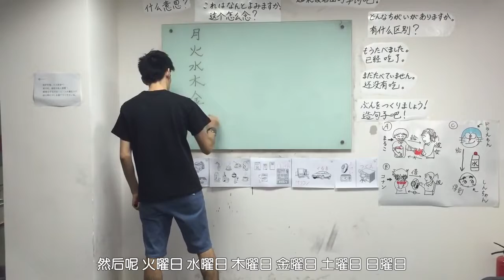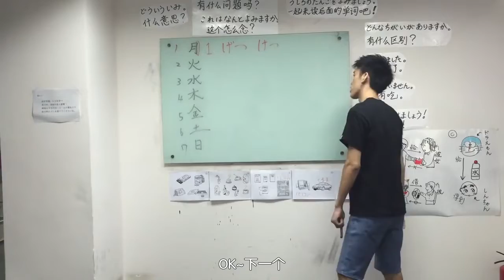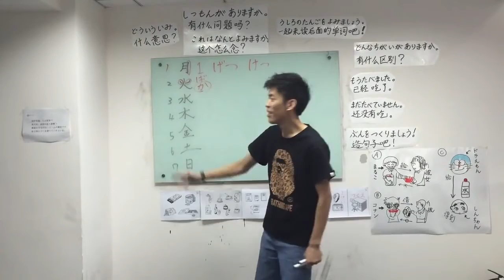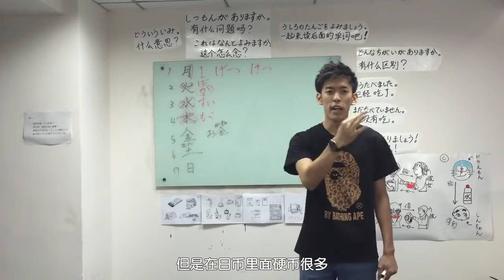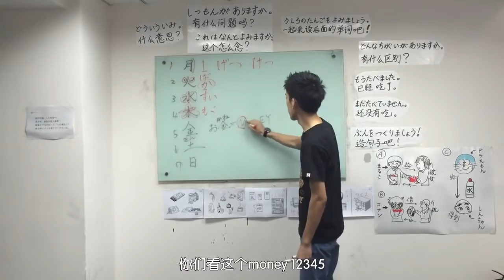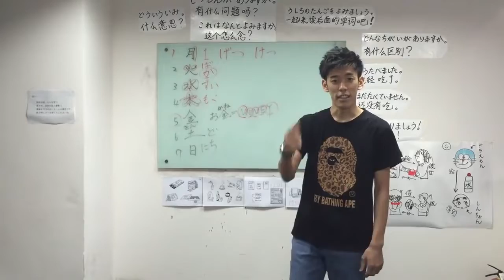【松浦教你学日语】第一弾！怎么背星期一到星期天？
自制 大家好 我是松浦文哉 我是日本人 希望我的视频能让大家轻松的学日语 请多多指教
気楽に日本語を勉強しましょう よろしくお願いします！